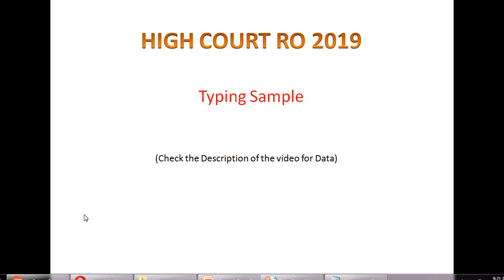Typing Text Sample 5 Level : easy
Re Point No. 5: Whether such information is exempt from disclosure by reason of Section 8(1)(j) of the Act. Answer: It is held that the contents of asset declarations, pursuant to the 1997 resolution—and the 1999 Conference resolution—are entitled to be treated as personal information, and may be accessed in accordance with the procedure prescribed under Section 8(1)(j); they are not otherwise subject to disclosure. As far as the information sought by the applicant in this case is concerned, (i.e. whether the declarations were made pursuant to the 1997 resolution) the procedure under Section 8(1)(j) is inapplicable. Re Point No. (6): Whether the lack of clarity about the details of asset declaration and about their details, as well as lack of security renders asset declarations and their disclosure, unworkable. Answer: These are not insurmountable obstacles; the CJI, if he deems it appropriate, may in consultation with the Supreme Court Judges, evolve uniform standards, devising the nature of information, relevant formats, and if required, the periodicity of the declarations to be made. The forms evolved, as well as the procedures followed in the United States—including the redaction norms—under the Ethics in Government Act, 1978, reports of the US Judicial Conference, as well as the Judicial Disclosure Responsibility Act, 2007, which amends the Ethics in Government Act of 1978 to: (1) restrict disclosure of personal information about family members of Judges whose revelation might endanger them; and (2) extend the authority of the Judicial Conference to redact certain personal information of judges from financial disclosure reports may be considered.” 6. On further appeal by the CPIO, Supreme Court of India, LPA No. 501 of 2009 was referred to the Full Bench, which has vide its decision dated 12th January, 2010 dismissed the appeal. This judgment records that the parties were ad-idem with regard to point Nos. 1 and 2 as the CPIO, Supreme Court of India had fairly conceded and accepted the conclusions arrived at by the learned Single Judge and, thus, need not be disturbed. Nevertheless, the Full Bench had felt it appropriate to observe that they were in full agreement with the reasoning given by the learned Single Judge. The expression ‘public authority’ as used in the RTI Act is of wide amplitude and includes an authority created by or under the Constitution of India, which description holds good for the Chief Justice of India. While the Chief Justice of India is designated as one of the competent authorities under Section 2(e) of the RTI Act, the Chief Justice of India besides discharging his role as ‘head of the judiciary’ also performs a multitude of tasks assigned to him under the Constitution and various other enactments. In the absence of any indication that the office of the Chief Justice of India is a separate establishment with its own CPIO, it cannot be canvassed that “the office of the CPIO of the Supreme Court is different from the office of the CJI” (that is, the Chief Justice of India). Further, neither side had made any submissions on the issue of ‘unworkability’ on account of ‘lack of clarity’ or ‘lack of security’ vis-à-vis asset declarations by the judges.